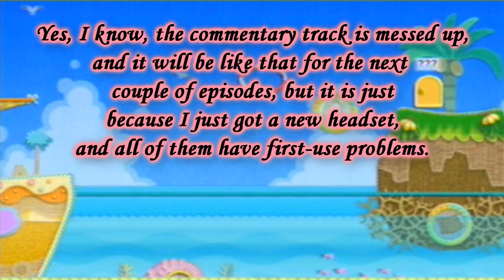Kirby's Epic Yarn Walkthrough: Episode 15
In this one, the only thing more epic than Kirby's yarn is one-time puzzle yarn! What does that mean, you ask? Well, we go to a mysterious forest where we must do block puzzles that could be messed up, meaning certain doom! Do I mess up on them? You bet! After that we go down into the abyss to dodge sucking fish, and swim away from giant sharp-toothed purple-skinned, bad-breathed dangler fish! I know!

Are the rising fish more epic than Kirby's yarn?